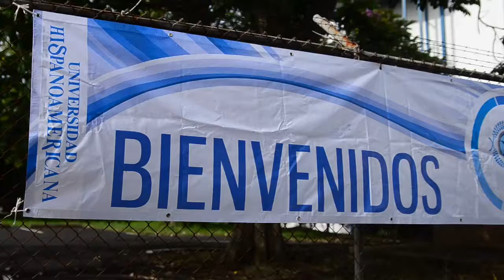Carrera La Gran Manzana 2012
Carrera de Atletismo La Gran Manzana en Tibas